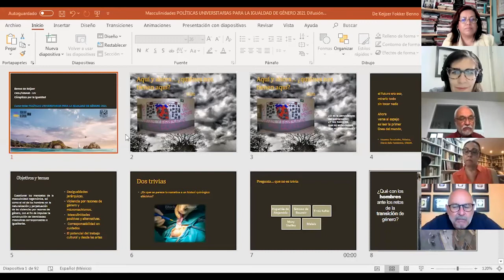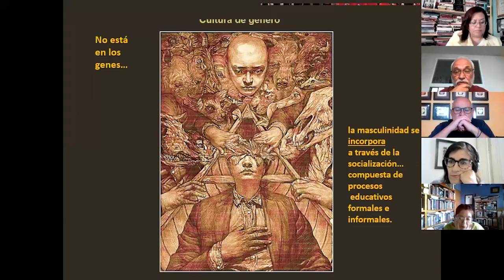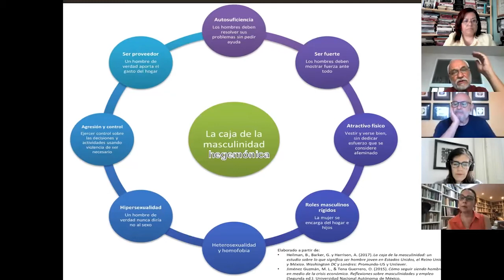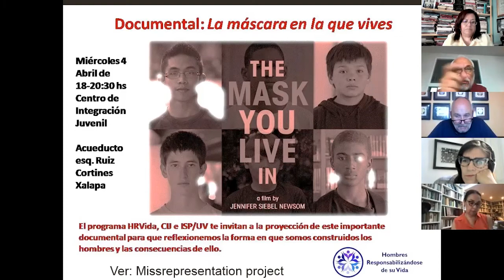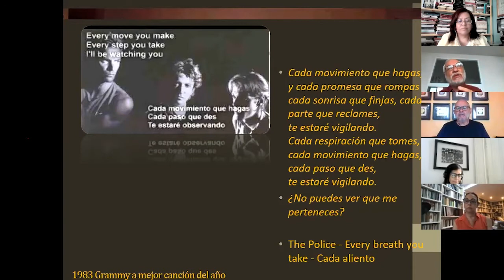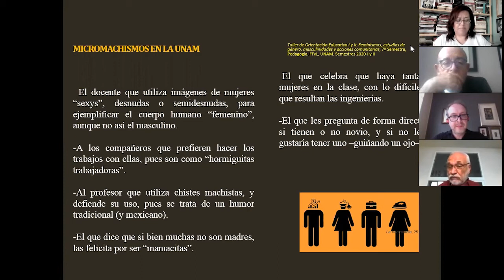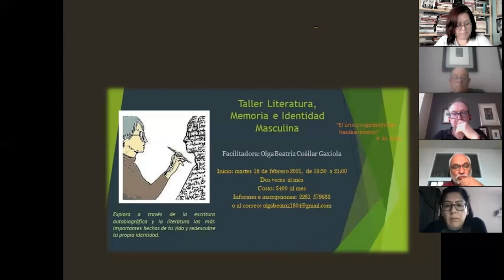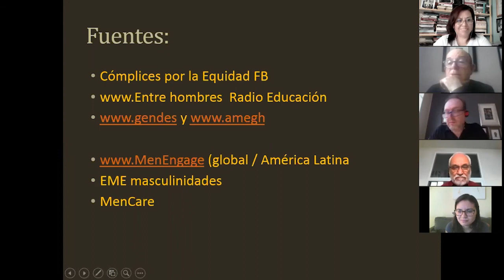Curso Políticas Universitarias 2021 - Masculinidades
Curso Políticas Universitarias - Masculinidades
Ponente: Dr. Benno de Keijzer